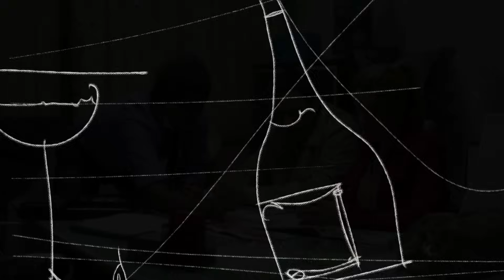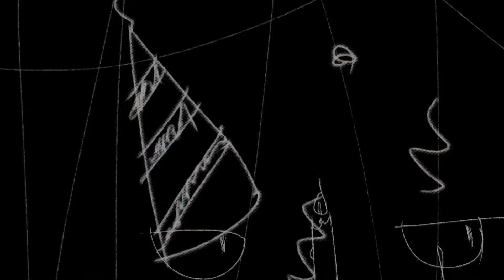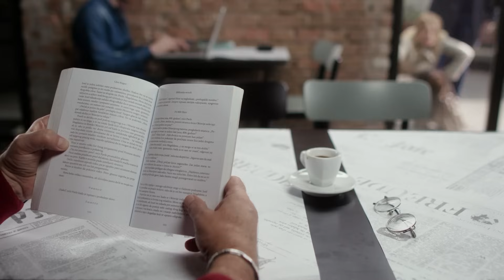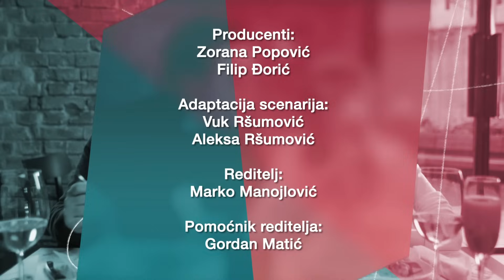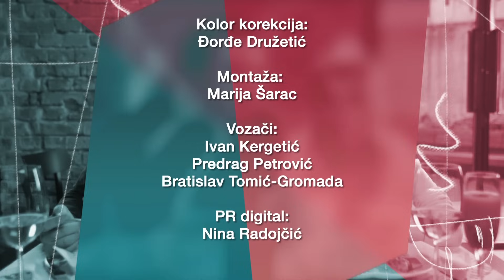Andrija i Andjelka - Epizoda 50